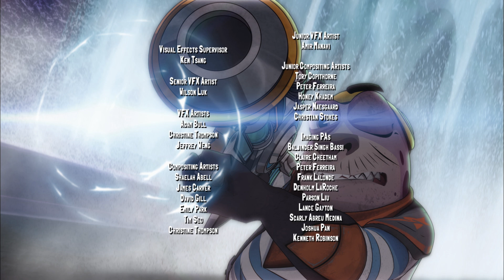🔥 Slugterra 🔥 The Thrill of the Game 132 🔥 Full Episode HD 🔥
Our heroes are lured into an elaborate game by a twisted villain calling himself the Game Master. The Shane Gang must use every bit of skill they have to pass each level, but there is a devious twist: every slug they fire is captured, with the promise that they'll see them again only if they manage to make it to the end. That's becoming all the more difficult with fewer and fewer slugs.